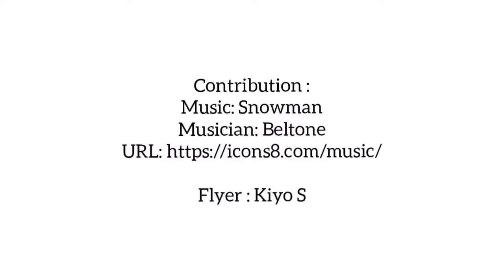RED MOSS BALERNO, EDINBURGH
Evening walks at Red Moss, Balerno, Edinburgh.
Explore the most popular trails in RedMoss, Balerno Wildlife Reserve.
Red Moss, is situated at the edge of Pentland Hill.
How to get here:
By bus, take bus no 44 (Lothian Bus) or no 63 (First Bus) stop at Cockburn Crescent Bus Stop and continue to walk up along Mainsfield Road (approx around 25-30mins walk).
By car, park at Threpmuir Reservoir carpark and walk to the direction of Red Moss (on the right side)

Jalan-jalan sore di RedMoss, Balerno, explore keindahan alam yg ada di ujung Pentland Hills ini. Tapi kalau cuaca cerah jangan harap dapat parkir mobil ^_^, dan seharusnya tidak boleh parkir di tepi jalan karena jalannya sempit menuju ke area ini. Bagus banget ini pemandangannya, kalau suka jalan dan naik bukit, siap2 aja jaket tebal biar nggak kedinginan atau kena angin dingin.